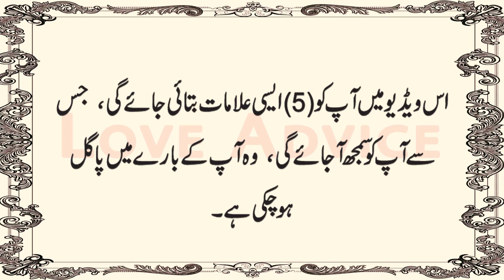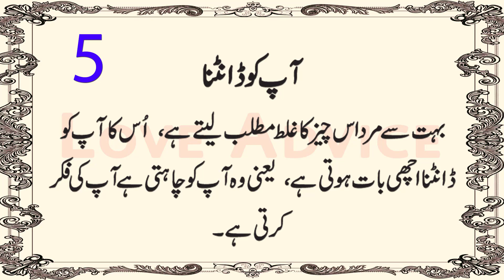Alamaat Wo Apke Baare Me Pagal Ho Chuki Hai - 5 Signs She's Crazy About You - Urdu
5 Alamaat Wo Apke Baare Me Pagal Ho Chuki Hai

• Important:
Or Nasheeds.